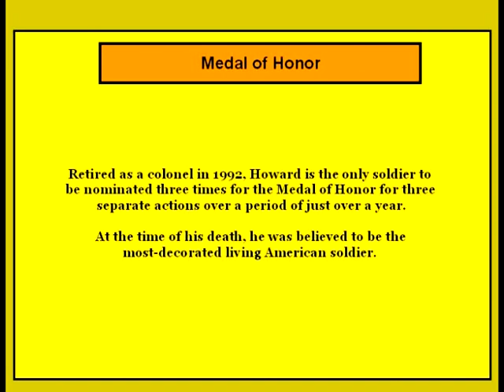Colonel Robert. L. Howard Tribute - Medal of Honor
A personal tribute to Col. Robert Howard, my former camp commander at Camp Mackall, North Carolina, during Phase 1 of the Special Forces Qualification Course in the early 1980s.  On Sundays, in between training modules, the entire class would then gather weekly under the shade of the towering pine trees by the headquarters building.  Seated there on the bleachers, we all listened with amazement as Col. Howard (then Major Howard) encouraged us to conquer our fears and doubts with pep-talks that usually included stories of his legendary heroism during battle in Viet Nam.  Needless to say, we all were speechless - including the training cadre themselves who stood nearby.  I'll never forget those talks.  The last photo in this video (with the Marine Corps officers) was apparently taken around the time he was camp commander at Camp Mackall, North Carolina (early 1980s), as evidenced by the JFK Special Warfare Center and School left shoulder patch.  Rest in peace, sir.